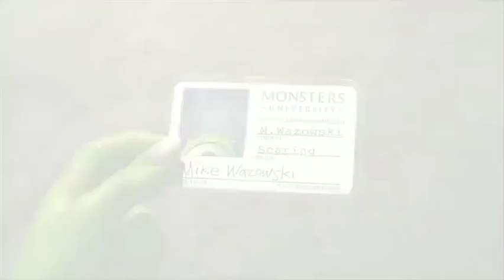Monsters University Official Japanese Trailer #1 (2013) - Pixar Prequel HD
Translation below in the description.

Get a glimpse at the wide variety of creatures and schools that make Monsters University the premiere destination for academic excellence. Now is the perfect time to find out if MU is right for you!

A look at the relationship between Mike and Sulley during their days at the University of Fear -- when they weren't necessarily the best of friends.

Teacher: Everybody, behave! Okay, who's not here? Oh... Mike.
Mike: I'm ready!
Monster Guide: This is Monster's INC!
Narrator: When we are little, everyone has a dream.
Monster with MU hat: If you want to be the best Scarer there is, go to Monster's University.
Narrator: But what's difficult is keeping that dream from fading.
Welcome to Monster's University!
Older Mike: Awesome! [After seeing his ID picture] Seriously? [Arriving Uni] Finally I'm a University student!
Narrator: This is a elite school in demand for scarers. The place monsters dream about coming.
Snail Monster: I'm going to be late!
Mike: My would-be best friend is across the door...
Sulley: Hehehe, awesome, isn't it? Name's Sully, nice to meet you.
Mike: Nice to meet you..?
Judge: Welcome to the opening of the Best Scarer competition!
Sulley: Please welcome the new super star!
Narrator: To make up for how small he was, Mike tried to overcome that by doing the best he can to succeed in his dream.
Mike: I'm going to be the best Scarer there is!
Principal: Please leave. You are not scary enough, therefore you will never be able to be a Scarer.
Mike: To try and make my dreams come true, I've been putting so much effort into this.
Sulley: Don't give up! There must be some way to make it work!
Monster with lots of eyes: Do you mean... the human world?
Little girl: So cute!
Teacher: Children are dangerous.
Principal: You must turn off the energy on the door.
Monster with lots of eyes: No, stop!
Mike: Hey everyone... if we don't give up on our dreams, it would come true right?
Principal [at Sulley]: You won't be able to come back too!
Mike: No!

etimmons